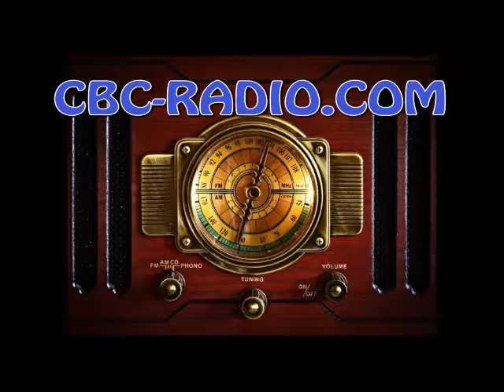Radio News 10-27-2016